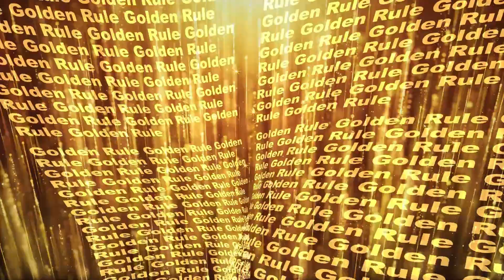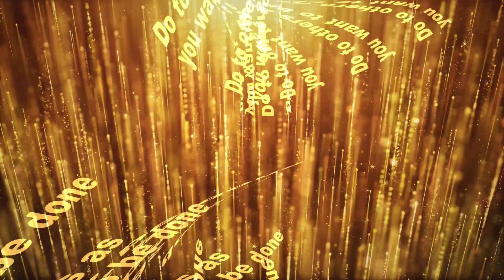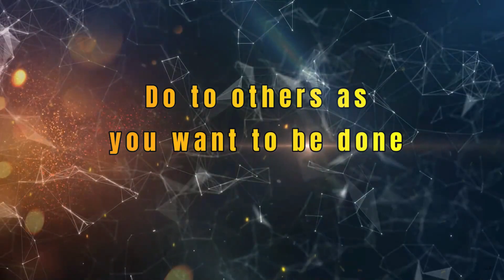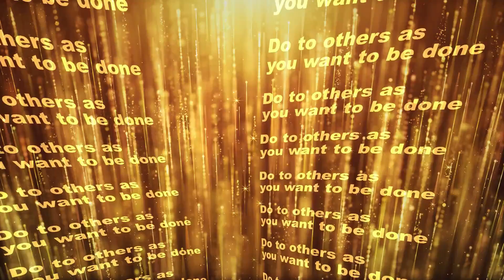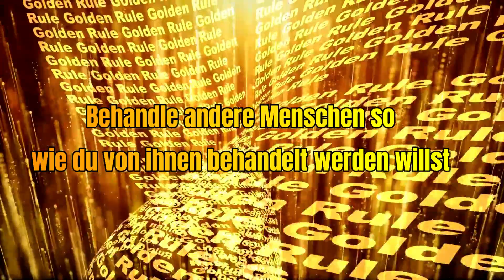The Golden Rule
Ashburner 80
Pictures powered by ai

I had a dream of a world without fear
But I think it´s only a dreaming
Why is it so? Will it be in eternity
or can we change the meaning?

Do to others as you want to be done - listen to what they say
Easy to understand - why don't we stick to it?
The Golden Rule is the only way

I had a dream of a world without war
But do see it on TV?
Bombs, pain, destruction and death,
One cannot believe the reality
Ref
I have a dream of a world with equality,
self-determination and freedom of speech
where human rights have highest priority
and everyone tries children to teach:
Ref